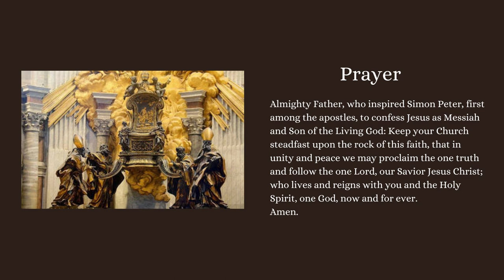THE FEAST OF THE CHAIR OF SAINT PETER FEBRUARY 22